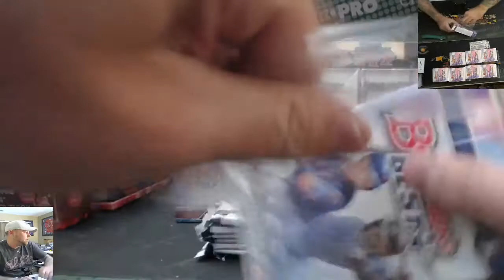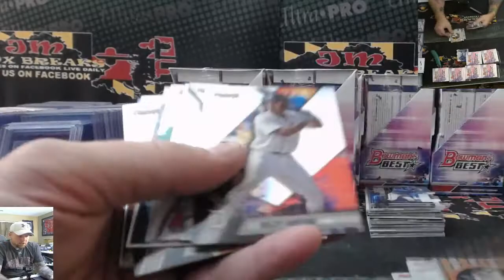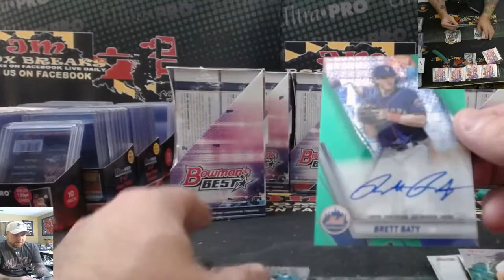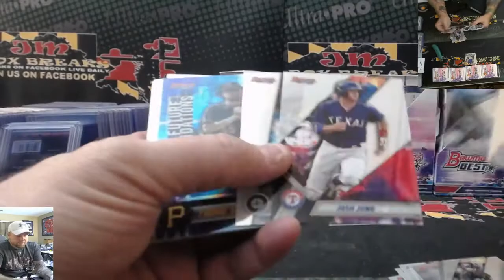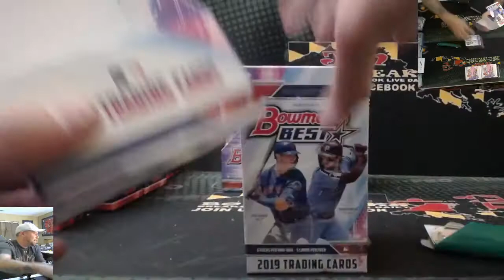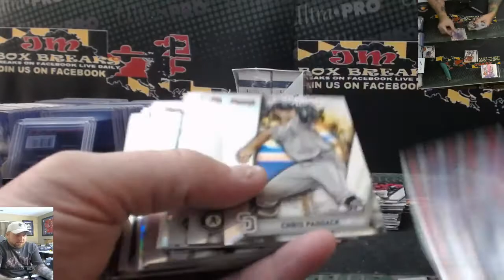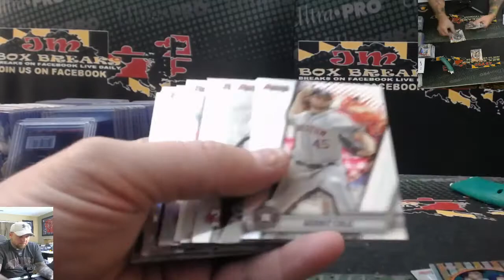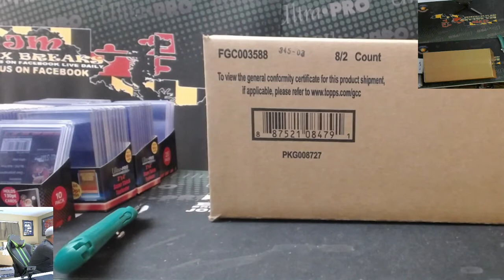2019 BOWMAN BEST BASEBALL CASE BREAK #5 12/21/19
JOIN US ON FACEBOOK AT JM CASE/BOX BREAKS TO GET IN BREAKS